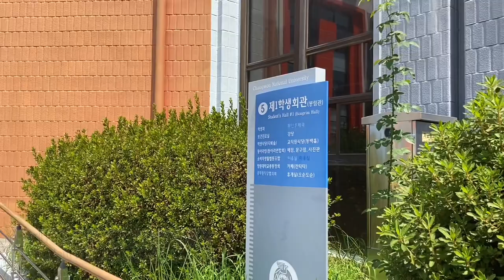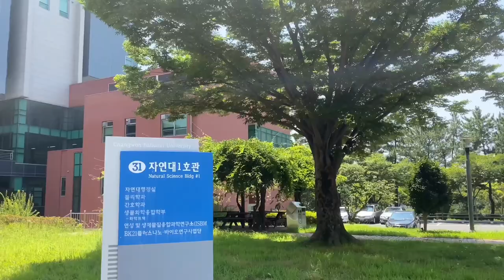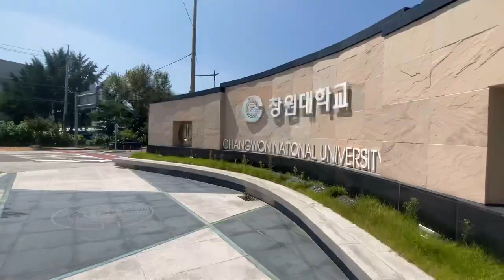Changwon National University🏫Campus Tour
Campus Map
KOR-

ISC
Filming & Editing by Bae Yejin, Lee Chan
Producing by Lee Dasol, Jeong Sugyeong
Planning by Kang Jimin, Kim Minju, Park Geunwoo, Lee Soi
General Song Mingyeong

ISC
촬영 및 편집 : 배예진, 이찬
제작 : 이다솔, 정수경
기획  : 강지민, 김나정, 김민주, 박근우, 이소이
총괄 : 송민경